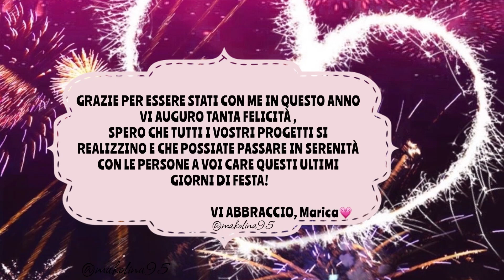🥳 SET NAIL ART PER CAPODANNO| CHIACCHIERIAMO UN PO MENTRE DISEGNAMO INSIEME|Makolina95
🔻 LEGGI QUI 🔻

Ciao a tutte, oggi vi mostro il mio set di capodanno ,BUONA VISIONE !